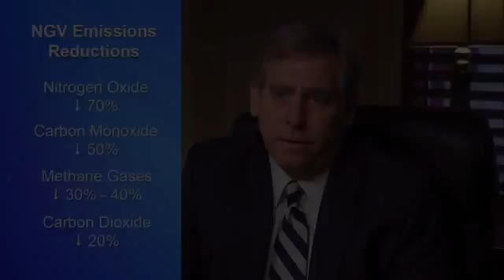The history of compressed natural gas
In part two of our CNG Now! education series, we take a look at the history of natural gas as a transportation fuel. Believe it or not, CNG has been used to power engines since 1860. Even though demand tapered off in the United States after the 1930s, compressed natural gas has remained a significant fuel source in South America, Europe and Asia since World War II.